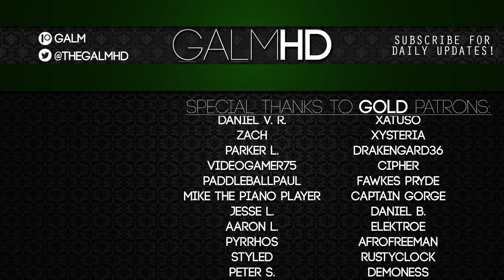[18] Broken Bonds (Let's Play Dead Cells w/ GaLm)